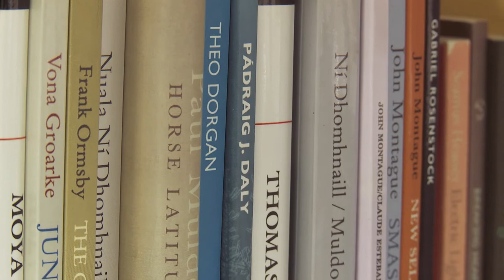The Attic Sessions #1. Writing & 1916: In Conversation with Lia Mills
We are joined by the wonderful Lia Mills, author of Fallen, this year’s Dublin: One City One Book selection. We talk about the inspiration for Fallen, the commemoration of 1916, the importance of the role women played during the period and this year’s inaugural Two Cities One Book festival, which twins book clubs in Dublin and Belfast.

The Attic Sessions - Ep 1. Writing and 1916
First in a series of live recordings with poets, authors and musicians, made on location in an attic somewhere in Dublin.

'Dreamer', from the EP 'Floods'